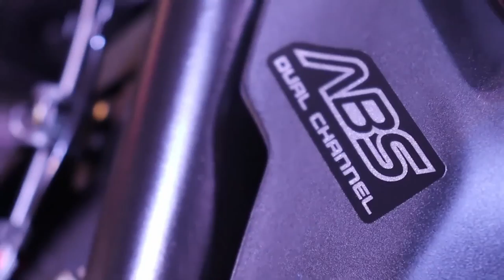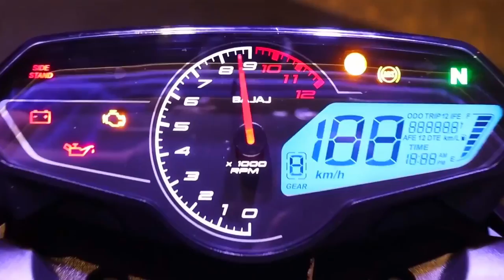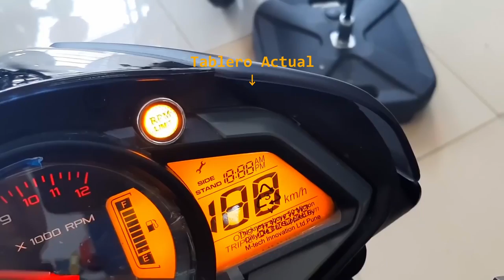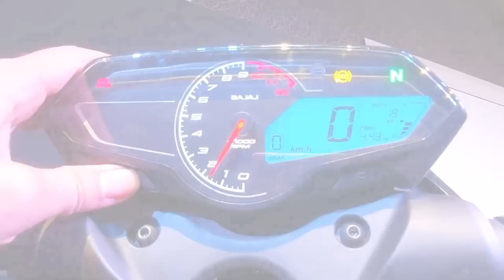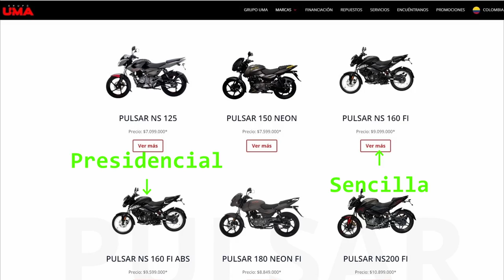Pulsar N160🤯| Vale la Pena?🤔| Reviews🧐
Hoy les traigo un video diferente.

Mantente al día y activa las notificaciones para que te avise cuando subimos un nuevo video.

Mis Equipos:
*Placa Base
*RAM 2x8Gb

Si el vídeo te gustó subscribete que Siempre viene algo mejor 😏😜

Si tienes dudas o sugerencias no dudes dejarlas en los comentarios 😁✌🏼